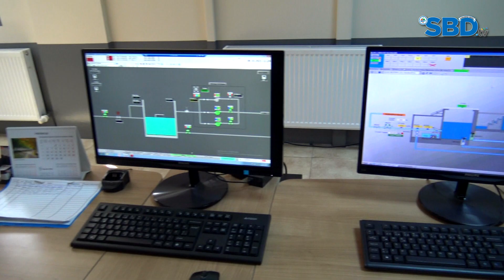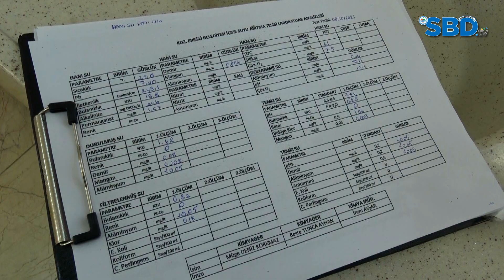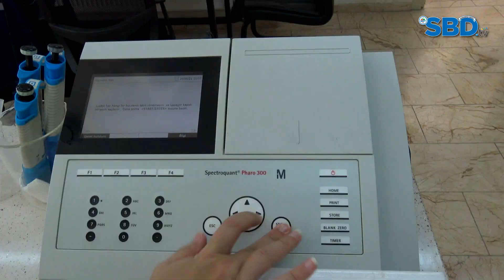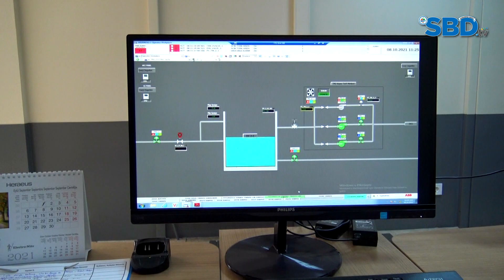İşte barajdan musluğumuza uzanan suyun yol hikayesi!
İşte barajdan musluğumuza uzanan suyun yol hikayesi! Şimdi, Ereğli’de evlerimizde güvenle içebileceğimiz suyun arıtılma yolculuğuna çıkalım.